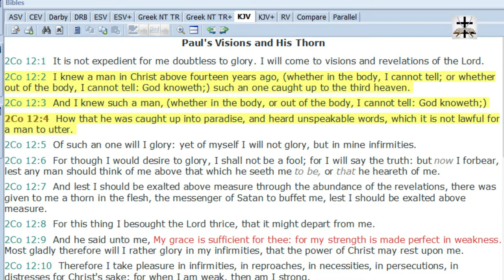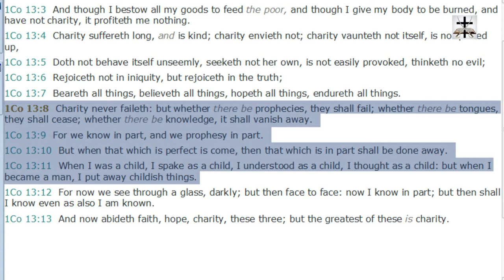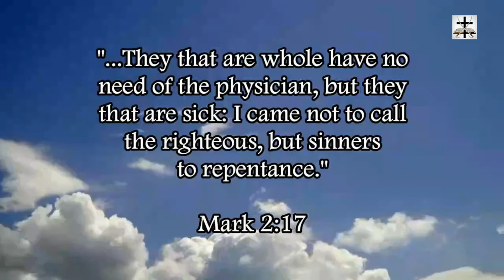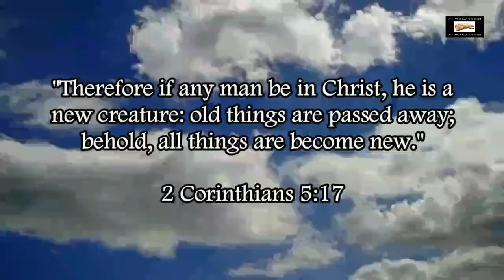Charismatic Unscriptural Visions Of Heaven